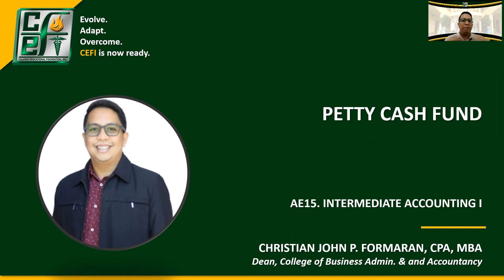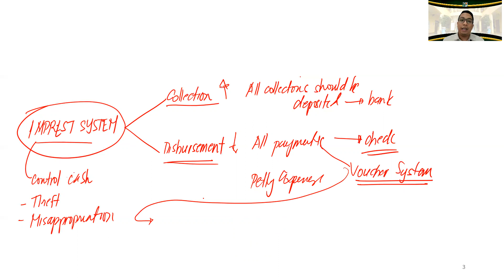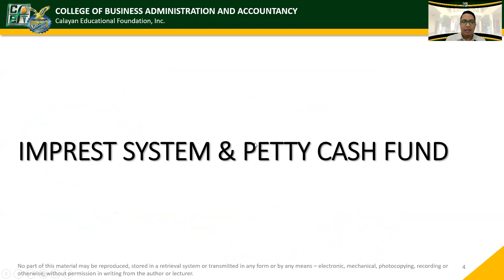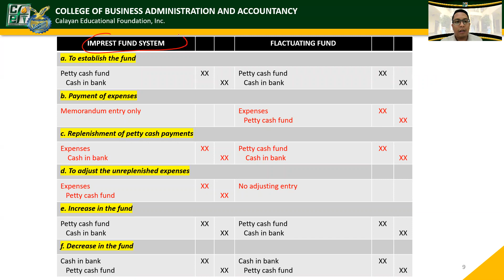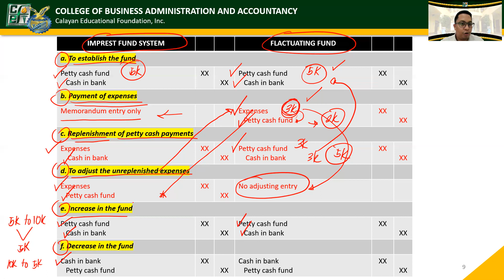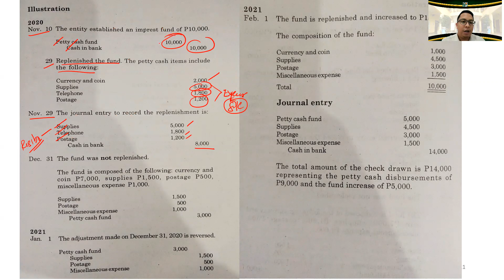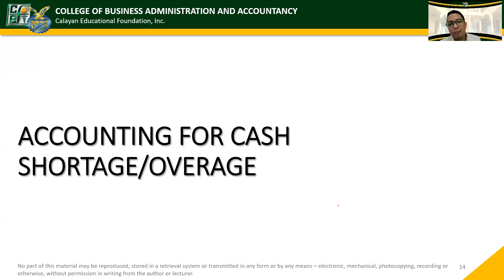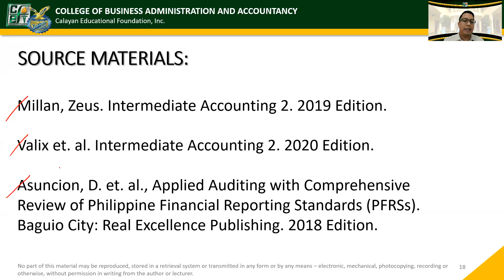FAR. Petty Cash Fund & Acctg. for Cash Shortage/Overage (Ref. credits to Valix, Millan, Ngina et.al)